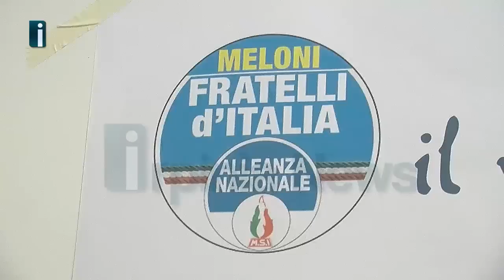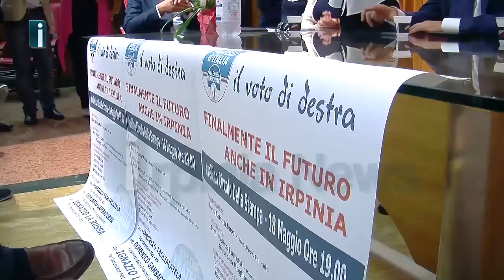Regionali, Fratelli d'Italia - Ignazio La Russa su De Mita: “Dispiaciuto per la sua scelta”